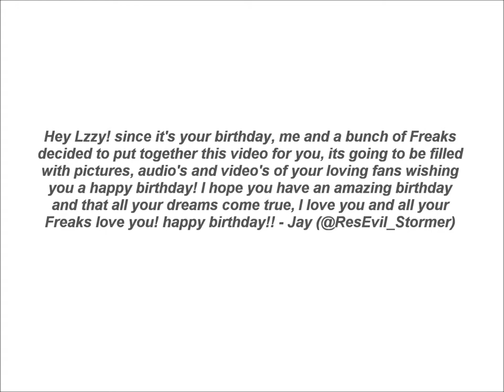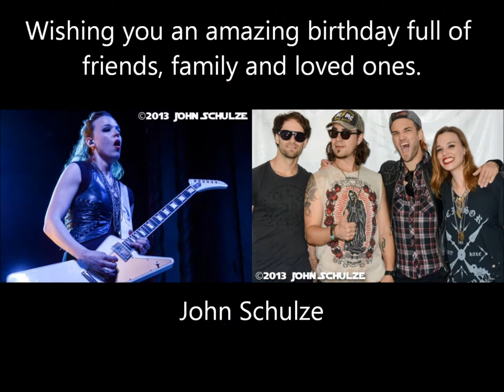Lzzy Hale Birthday Video!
A birthday video for Lzzy made by her loving Freaks!
Happy Birthday Lzzy!

(music owned by Halestorm, all pictures belong to their original owners)